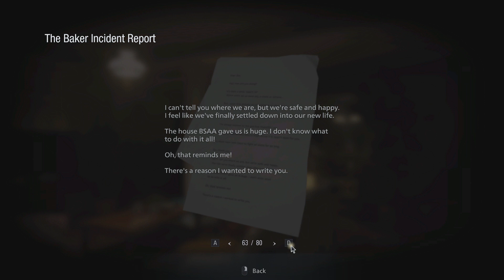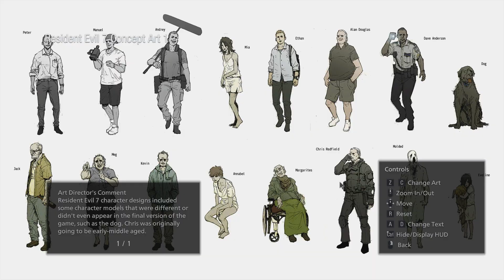VILLAGE part 16 (Resident Evil 8)